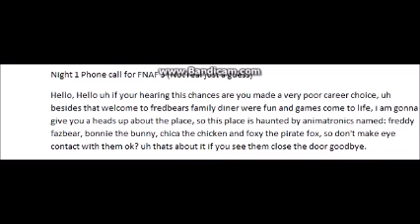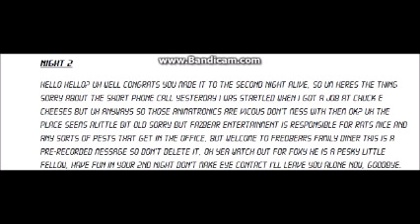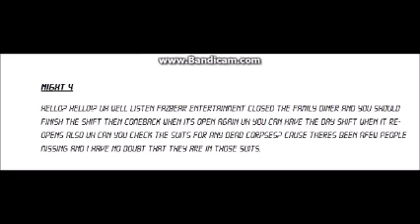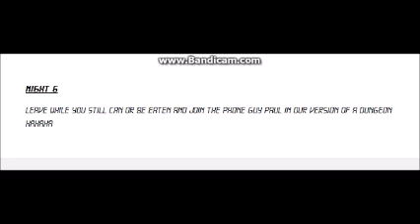Five Nights at Freddys FAN-MADE Phone call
Night 1  Phone call for FNAF 3 (Not real just a guess)
Hello, Hello uh if your hearing this chances are you made a very poor career choice, uh besides that welcome to fredbears family diner were fun and games come to life, i am gonna give you a heads up about the place, so this place is haunted by animatronics named: freddy fazbear, bonnie the bunny, chica the chicken and foxy the pirate fox, so don't make eye contact with them ok? uh thats about it if you see them close the door goodbye.

NIGHT 2
Hello Hello? uh well congrats you made it to the second night alive, so um heres the thing sorry about the short phone call yesterday i was startled when i got a job at chuck e cheeses but uh anyways so those animatronics are vicous don't mess with them ok? uh the place seems alittle bit old sorry but fazbear entertainment is responsible for rats mice and any sorts of pests that get in the office, but welcome to fredbears family diner this is a pre-recorded message so don't delete it, oh yea watch out for foxy he is a pesky little fellow, have fun in your 2nd night don't make eye contact i'll leave you alone now, goodbye.

NIGHT 3
Hello hello? uh well if you hear this fazbear entertainment is investigating a stolen suit if you see a golden freddy suit or a yellow bear suit call 1-800-fazbear to report it police are in it to so uhm please look out and be safe goodbye.

NIGHT 4
hello? hello!? uh well listen fazbear entertainment closed the family diner and you should finish the shift then comeback when its open again uh you can have the day shift when it re-opens also uh can you check the suits for any dead corpses? cause theres been afew people missing and i have no doubt that they are in those suits.

NIGHT 5
Hello hello? why are you still here fazbear entertainment closed the diner for good, they might reopen a new one in the future but please leave it is useless those animatronics are getting out of hand! uh oh no. uh oh no leave while you still can!

night 6
leave while you still can or be eaten and join the phone guy paul in our version of a dungeon hahaha

Hey guys Become a Bonnie Buddy today by subbing and checking out my Blog!